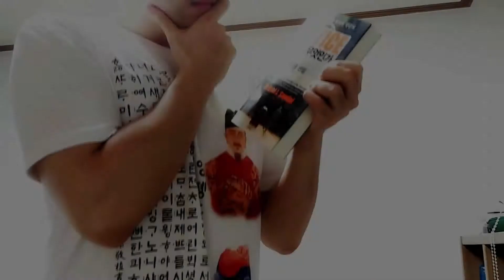(철권7) 대 역전극으로 사상 최초 멘토 달성!!! ㅋㅋㅋㅋㅋㅋ - 종합게임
철권 철린이 워니가 1단의 지배자를 넘어 4단이 되었습니다.
그리고 사상 최초로 멘토(5단)에 도전!!
대 역전극으로 목표 달성!
ㅋㅋㅋㅋㅋㅋㅋㅋㅋㅋㅋㅋㅋㅋㅋㅋ